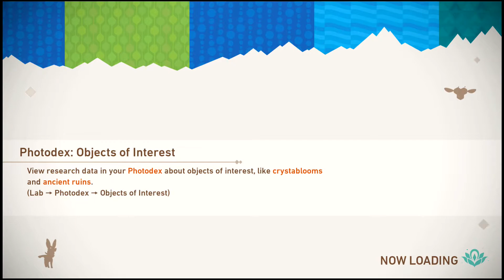New Pokémon Snap - Maricopia Reef (Day): Level 1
New Pokémon Snap Walkthrough - Maricopia Reef (Day): Level 1.

0:00 - Maricopia Reef (Day): Level 1
5:06 - Reviewing Photos

New Pokémon Snap is a photo taking simulation game developed by Bandai Namco Studios and published by Nintendo for the Nintendo Switch on April 30, 2021. It is a sequel to Pokémon Snap. We must travel through the Lental region discovering new Pokémon adding them to our Photodex and uncover the region's mysteries!